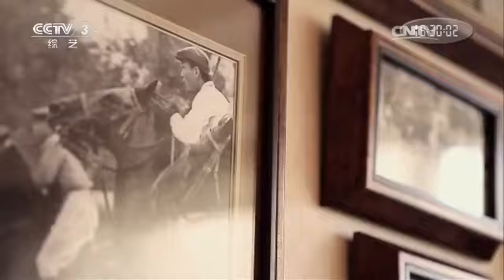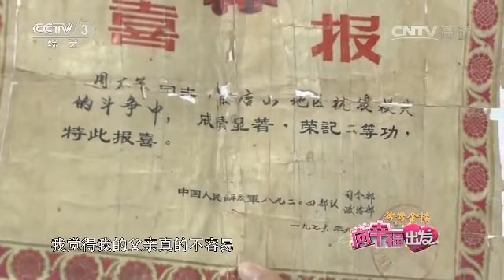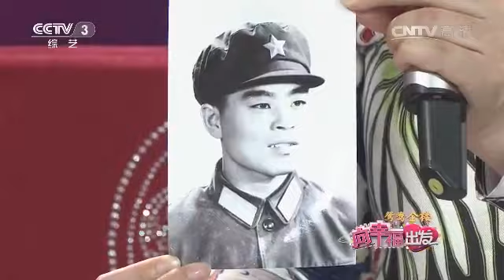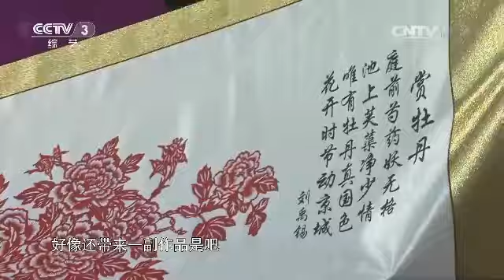20160119 向幸福出发